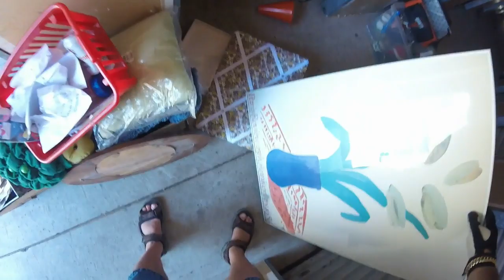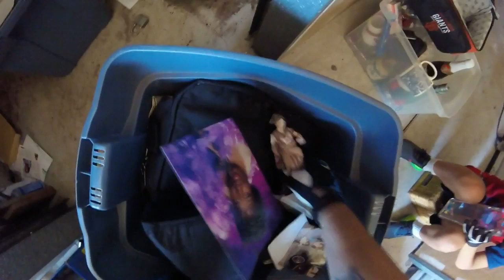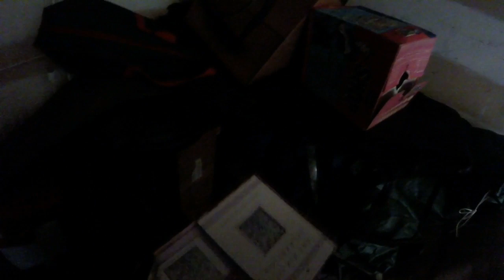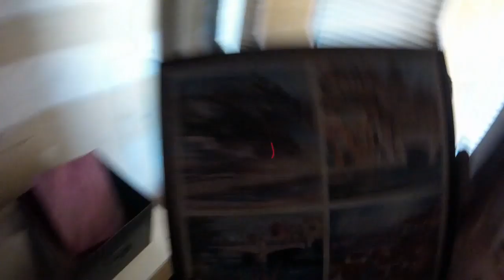Hayamos MUCHOS TESOROS en ALMACEN ABANDONADO ! Found LOTS of TREASURES in ABANDONED STORAGE UNIT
ABANDONED STORAGE UNIT gives up JEWELERY, VINTAGE COLLECTIBLE TOYS, CRYSTAL SET, FURNITURE, CLOTHING, WATCHES AND MUCH MORE : )
SUBASTA ABANDONADO regala muchos CRYSTALES, JUGUETES ANTIGUOS DE COLECTION, MUCHAS JOYAS, MUEBLES, ROPA, RELOJES Y MUCHO MAS : )